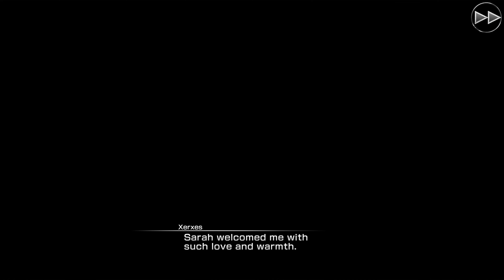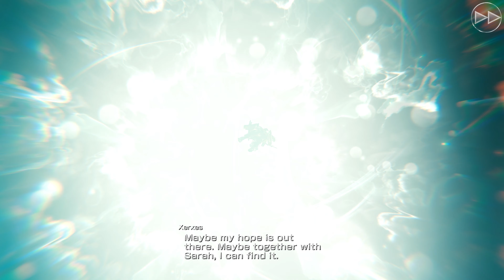MOBIUS FINAL FANTASY - Part 7 [4K, 60fps, and No Commentary]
A team of veteran developers of the FINAL FANTASY franchise, headed by venerated producer Yoshinori Kitase, brings you MOBIUS FINAL FANTASY, a mobile RPG of unprecedented quality. The PC version comes 4K visuals and 60 FPS gameplay.